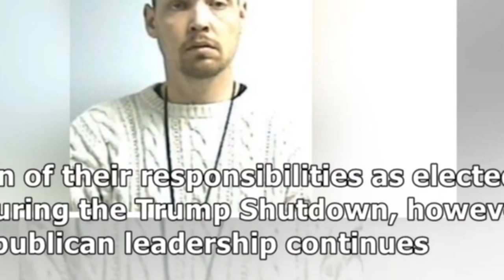Petty - Dems Refuse To Fund Border Wall, But One Lawmaker Wants To Ban Paul Ryan From The Gym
Petty - Dems Refuse To Fund Border Wall, But One Lawmaker Wants To Ban Paul Ryan From The GymDemocratic Talking-Point Parroting Goes Wrong As Pelosi And Schumer Publish Identical Messages#PettyDems Refuse Border LawmakerPresident Trump Just Pissed Off Liberals And It's Totally GloriousPetty - Dems Refuse To Fund Border Wall, But One Lawmaker Wants To Ban Paul Ryan From The Gym